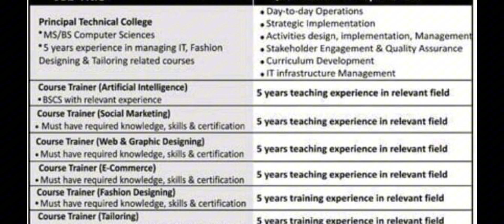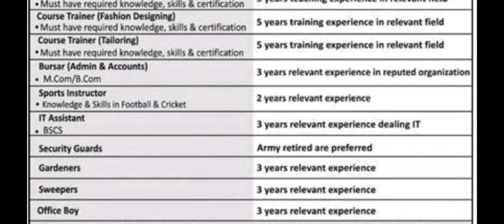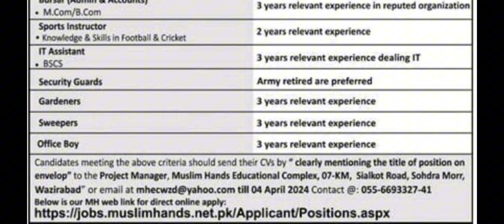Muslim Hands educational complex Wazirabad Gujranwala Jobs 2024 | Aisha Cahn College NGO jobs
Muslim Hands educational complex has announced Wazirabad Gujranwala Jobs 2024.These are new Aisha Cahn College NGO jobs.
Submit your CV through email or mentioned address.